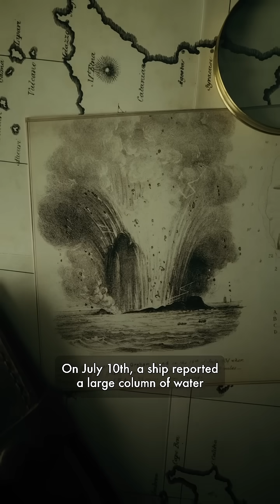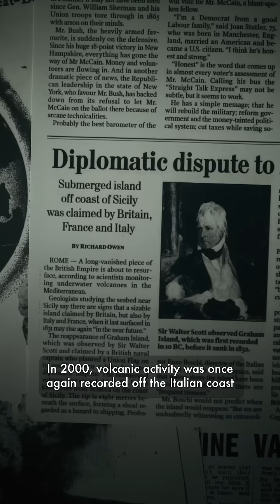Europe’s Disappearing Island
When the Mediterranean's most important island disappeared 🏝️ The second of 5 videos I'll be sharing this week about volcanic islands- see you tomorrow 🙂

Sources/further reading:
James Hamilton - Volcano: Nature and Culture
Peter Francis and Clive Oppenheimer - Volcanoes (Second Edition)
British Library - New volcanic islands: where science and politics meet

Maps/Images:
Lt. John William Miles: The eruption of 1811 off the coast of São Miguel, Azores, June 19th, 1811
George Walter Smythe - Views and Description of the late Volcanic Island off the coast of Sicily, 1832
Camillo De Vito - L'isola Ferdinandea, circa 1831
HMS 'Melville' off the Volcanic Graham Island, 1831